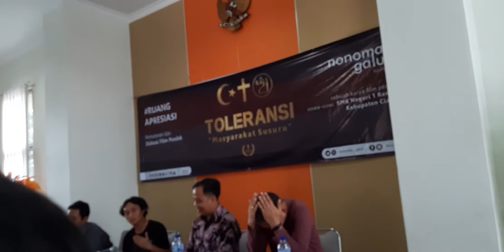Dialog tentang "Praktek Toleransi Warga Susuru Ciamis" Bicara KITA Bukan Aku dan Kamu (bagian 2)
Dialog Film Dokumenter Terbaik 1 Tingkat Jawa Barat 2019.Karya anak pelajar SMKN 1 Rancah. Toleransi Warga Susuru. Ini adalah asli wajah kita dalam berbangsa dan bernegara.. Bersama : Moderator : Ogi Fathuzzaman e. (Kontributor CNN Indonesia – Wilayah Priangan Timur) Pembicara : 1. Eggy Aditiar (Produser Film TOLERANSI “Masyarakat Susuru) 2. Bpk. Sumadi (Forum Kerukunan Umat Beragama - Kab. Ciamis) 3.Romo Pst. Mikael Adi Siswanto (Paroki Santo Yohanes - Ciamis). 4. Yoyo Sutarya (Documentary Film Maker – Eagle Institute)